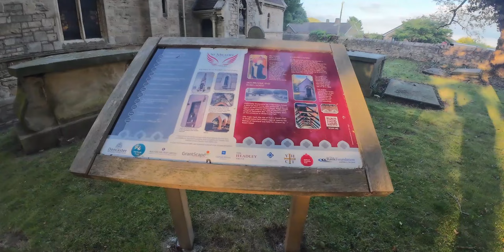Skelbrooke Doncaster area